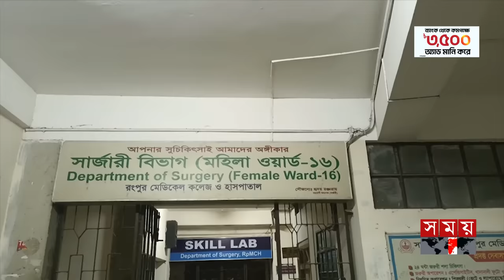গুপ্তধন পেয়ে কৃষক আবদুল হাকিমের দশা | Treasure | Rangpur News | Somoy TV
Somoy TV: t.ly/Se1z
Somoy TV Bulletin: t.ly/iqIq
Somoy Entertainment: t.ly/3dWC
Somoy Sports: t.ly/iASp
SOMOY TV ISLAMIC: t.ly/zU6a

Somoynews.tv: t.ly/Y7ab
খেলার সময়: t.ly/xJ5H
সময়ের গল্প: t.ly/EW3M
এ সময়ের বাণিজ্য : t.ly/m3ir

Groups:
Somoy TV (Official)✅: t.ly/ajiO
Somoy Entertainment✅: t.ly/8CLh
Somoy Business✅: t.ly/4xaJ